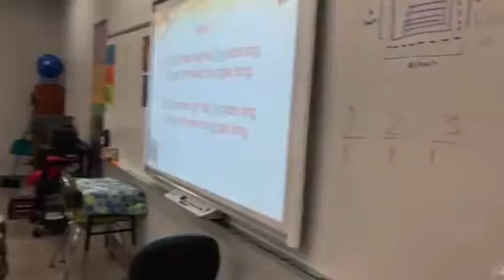3rd Sussex Carol with Stick Stations